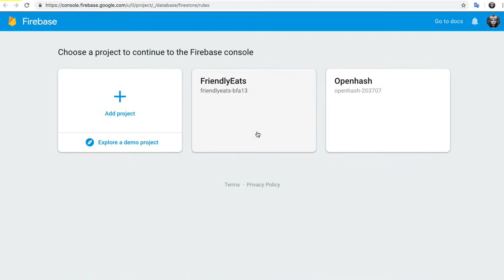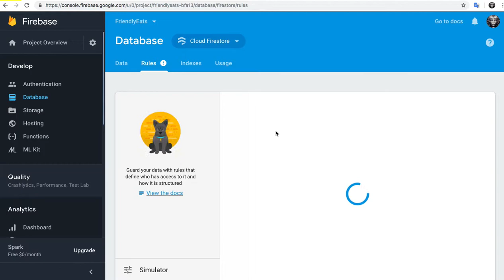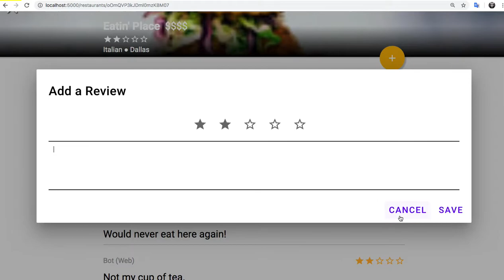011 - Secure your data